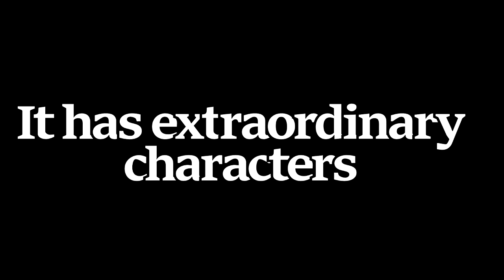Overwatch 2 | Paladins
You always wanted to play overwatch but were to poor for 60€ fucking dollars? No problem!
Get Paladins, it's basically Overwatch 2.0

Still not meaning harm to people with cancer, we know it's a bad disease and would never treat a person with this illness with such dark jokes, which wouldn't support him at all.

Sources

Oversalt and Paladins Wallpaper
2015 Rockets Fired By Iraqi Army At ISIS
Furry-Con-Mass-Selfie
Robby Rotten Greenscreen - PCDamonD
Meme Bass Sound
5-Gum AdVertisement
Tea-Kettle whistle noise - God (Actual Username)
FilthyFrankTV - Remember Kids...
Tony Baman(a)bo(n)i - Pyrocynical
YouTube Video - Gay LifeHacks
Nero.
Macintosh 420 - Floral Shoppe
More than 2 Genders
Cocaine is a hell of a drug